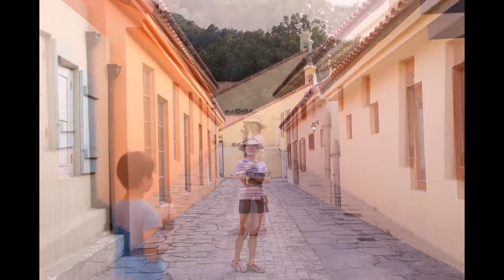장미의 미소 (Trumpet play along) Inst.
담양 프로방스 마을에서...